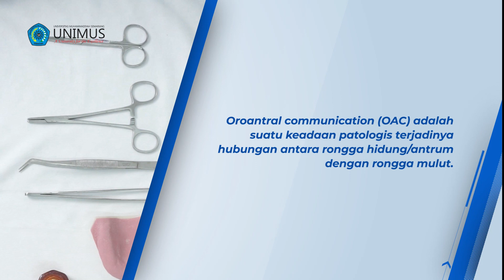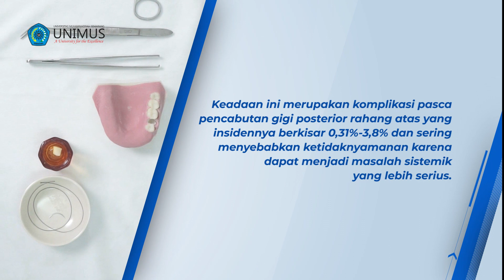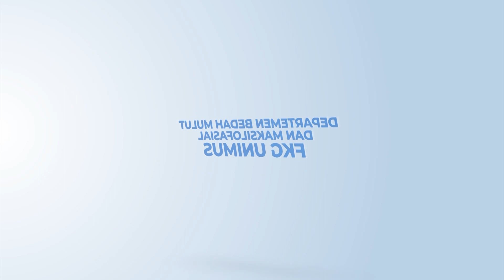Clinical Integrated Skills Lab 3 - OROANTRAL COMMUNICATION (OAC)